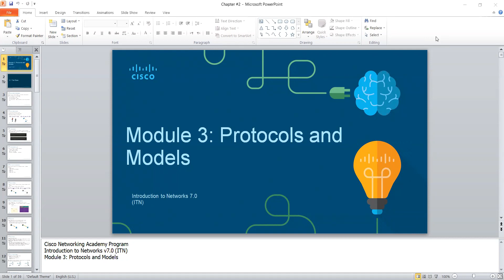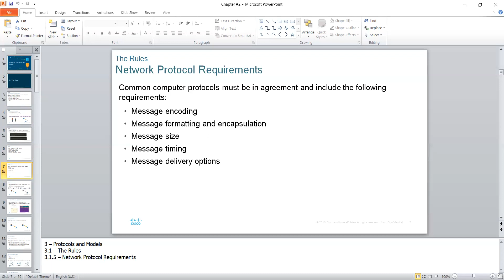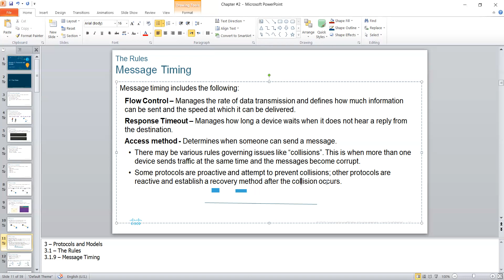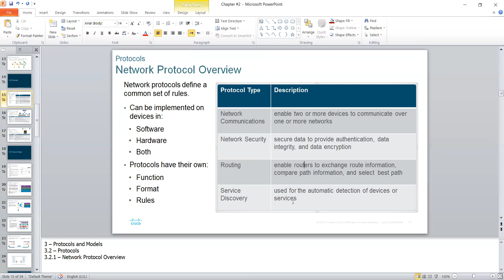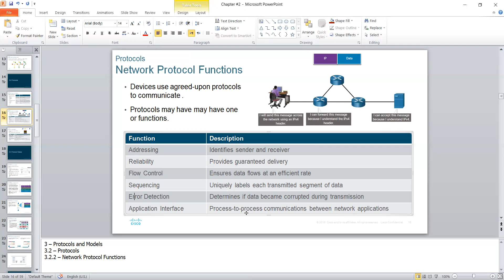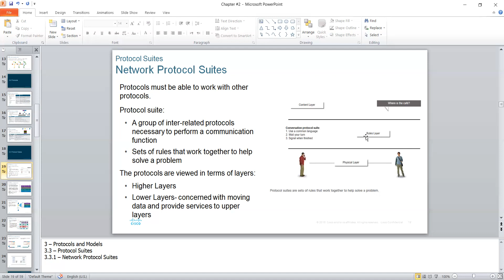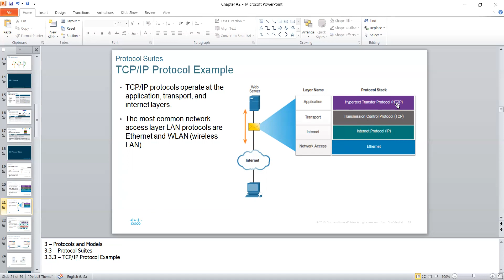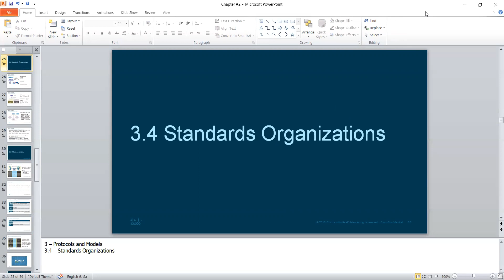CS332 ch2 s1 25